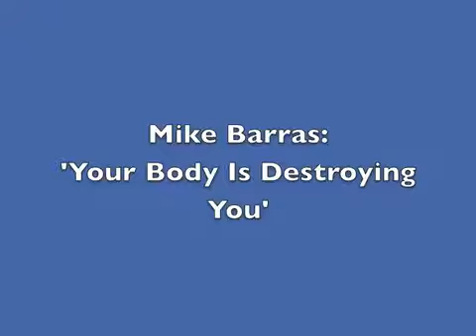KLFY Jerry Lewis Telethon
Mike Barras has a way with words.

Mike Barras has a way with words. 1985 Local & National Opening Jerry Lewis Labor Day Telethon.

Please don't sing-

1985 Local & National Opening Jerry Lewis Labor Day Telethon.